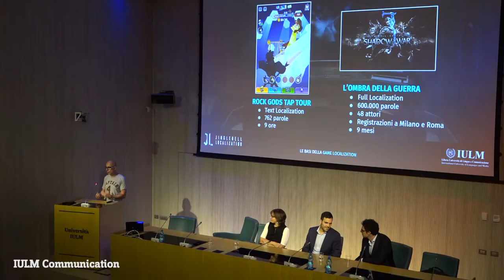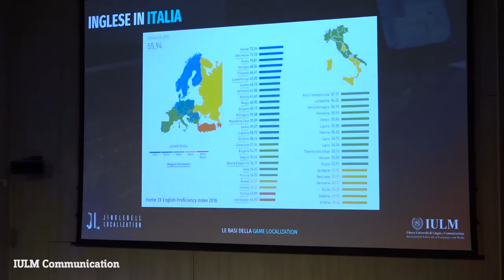La game localization in Italia - Convegno all'Università IULM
L’Università IULM di Milano ha ospitato una tavola rotonda dal titolo “Le professioni del videogioco: la game localization in Italia“ a cui hanno partecipato i relatori delle più importanti società del settore. Interviste a Matteo Bittanti, direttore scientifico del Master IULM in Game Design, Marco Locatelli, linguista e responsabile formazione di Binari Sonori, Simone Crosignani, PR Manager per Jinglebell Localization, Daniele Pastina, Assistant Localisation Project Manager per Synthesis International.